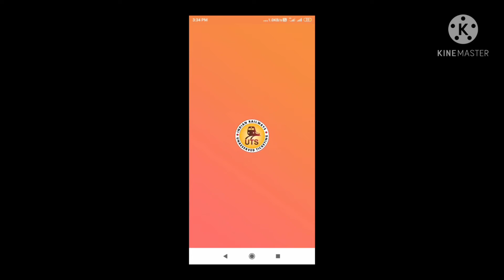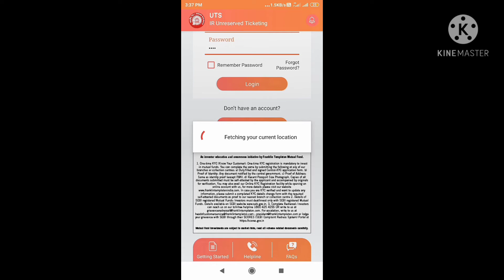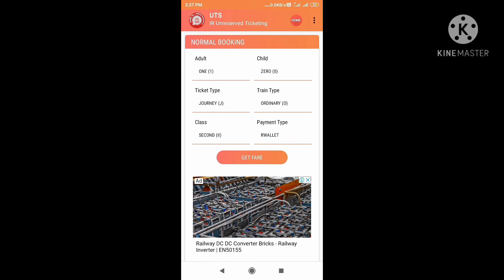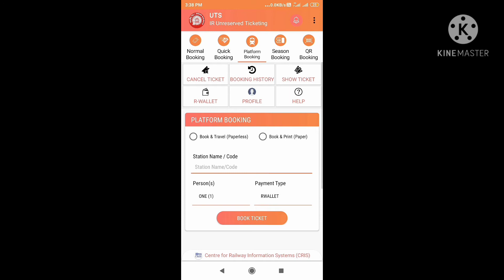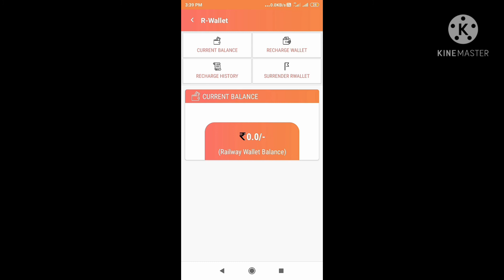UTS mobile app - Booking of sub urban train tickets & seasonal ticket of local trains( EMU)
எளிதாக UTS மொபைல் appல்  Suburban train டிக்கெட் book செய்யலாம்